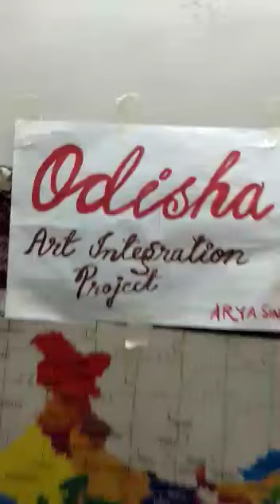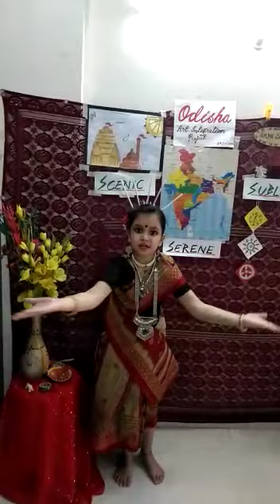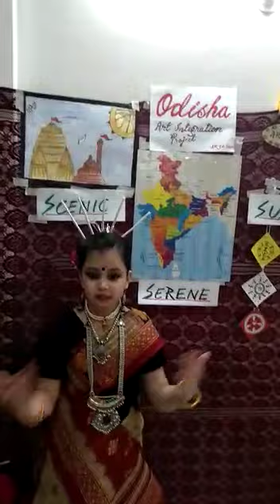English speech on Odisha by Ary sinha